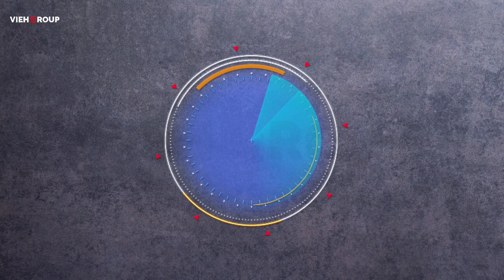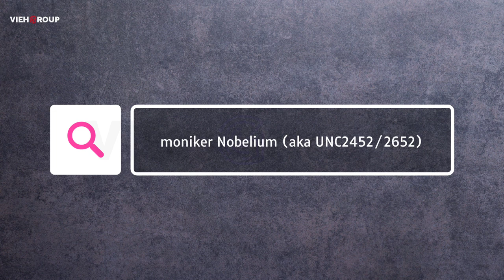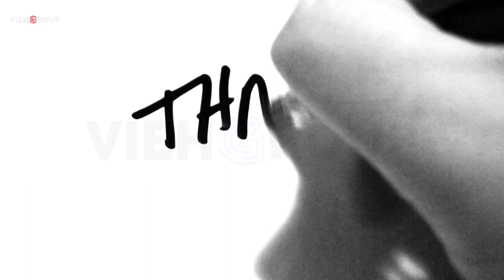Hack Talks #111 | android 13 beta 1 bounty, russian hacker update, pegasus spyware, mozilla findings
today our news is related to:

- QNAP NAS company warning to the clients
- Onleihe app cyberattack
- window phishing campaign
- Ukraine vs russia update
- Cyberattack on ukraine

News source and credit:

- Helpnet security
- the hackers news
- the guardian
- ZDnet